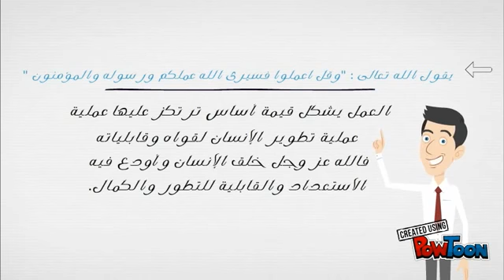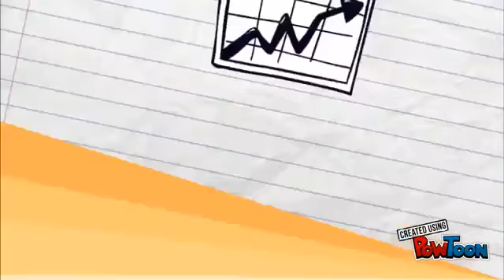-قيم وسلوكيات العمل